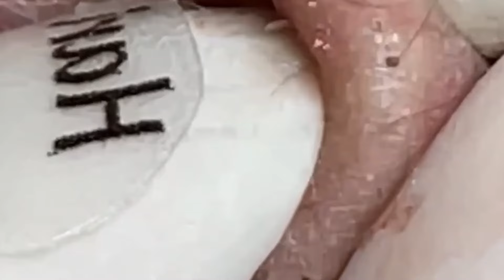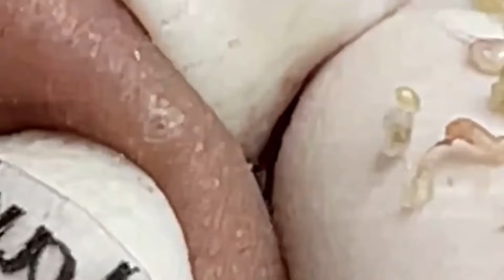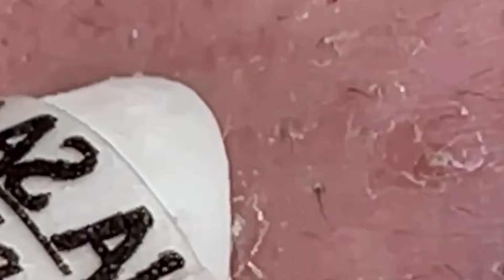𝐒𝐚𝐭𝐢𝐬𝐟𝐲𝐢𝐧𝐠 𝐑𝐞𝐥𝐚𝐱𝐢𝐧𝐠 𝐖𝐢𝐭𝐡 𝐒𝐩𝐚 #1039